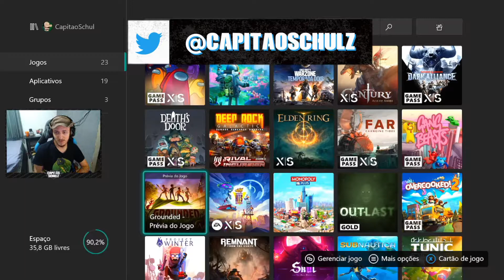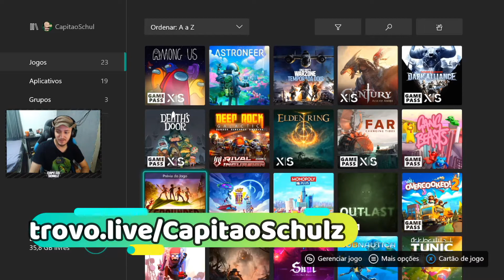UM ANO de Trovo: LIVE DE 24 Horas, Metas para Ajudar o Canal Com Grandes MUDANÇAS!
Participe da nossa live de 24hrs de um ano na Trovo e apoie.

No vídeo de hoje, apresento muitas informações importantes sobre novidades do canal e metas a serem cumpridas.

Agenda de lives (Trovo):
Todos os dias a partir de 09h am.

Minha Gamertag:
CapitaoSchul
Link das lives: